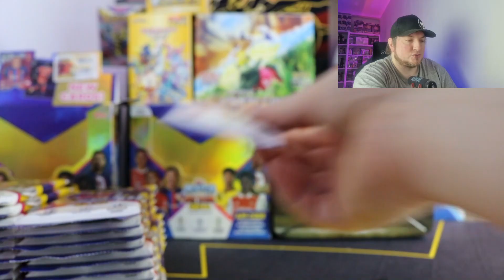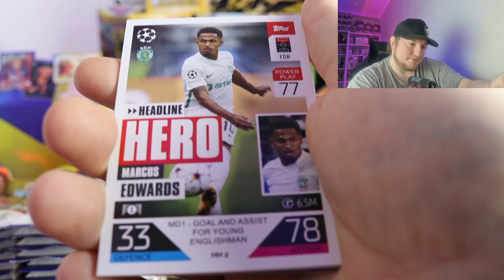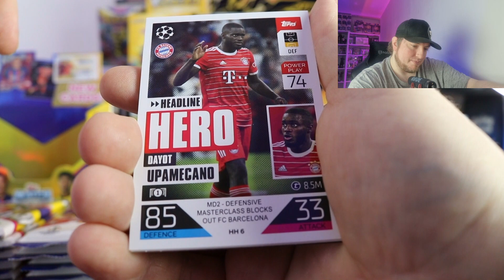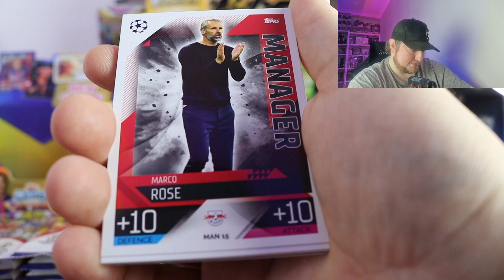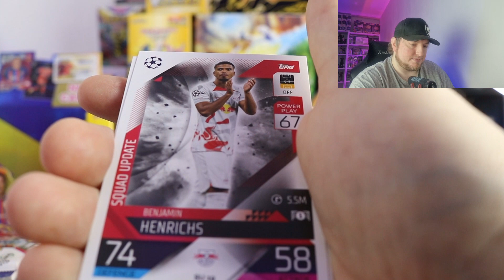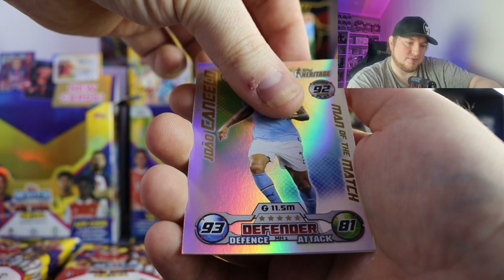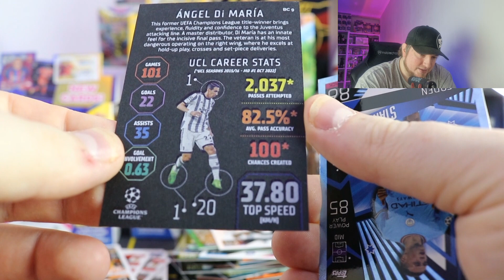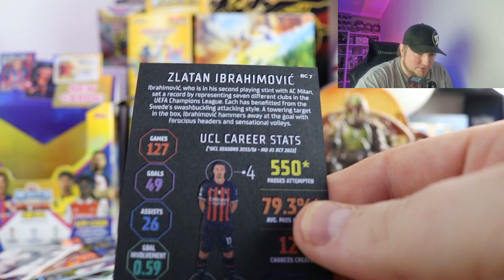TOPPS MATCH ATTAX EXTRA 22/23 - Komplettes Display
Hi Leute.
Im diesen Video öffne ich ein komplettes Display von den neuen Match Attax Set .
Viel spass